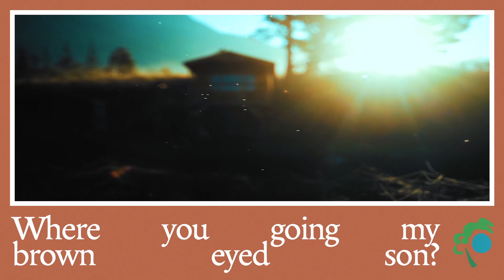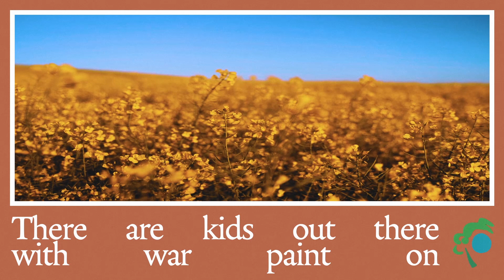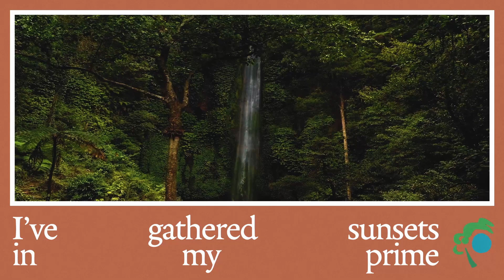Brett Dennen - See the World (Official Visualizer)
Listen to Brett's new single off his forthcoming album "See the World"